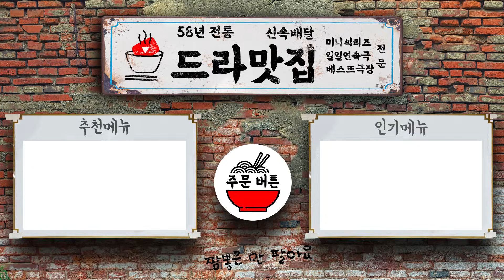[허준] 허준, 어필 현판 천 회 낭독을 다 하고 쓰러지다!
EP.37) 스승님, 제게 힘을 주십시오. 힘을 주십시오!